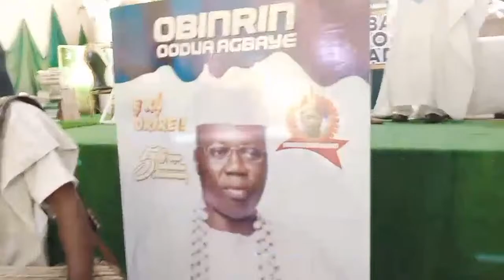Mega 99 Sings For Iba Gani Adams And His Wife At The 5th Anniversary As Are Ona Kakanfo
FLY Tv Official YouTube Channel. You are welcome to a lifestyle, entertainment, politics channel. FLY TV brings you succulent contents in colorful pictures, accentuate interesting moments from weddings, red carpet moments, behind the scenes on movie sets, concerts, house warming's, birthday parties and celebration of a life well spent. We solicit you to  ALLOW OUR ADVERTS PLAY ON YOUR SCREEN TO KEEP US IN BUSINESS.